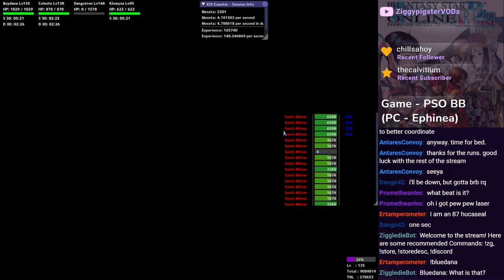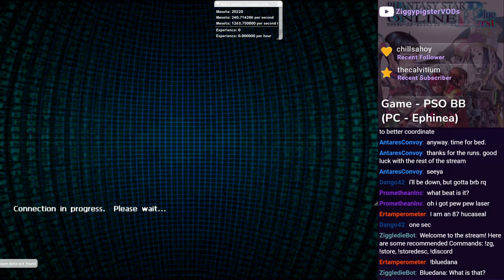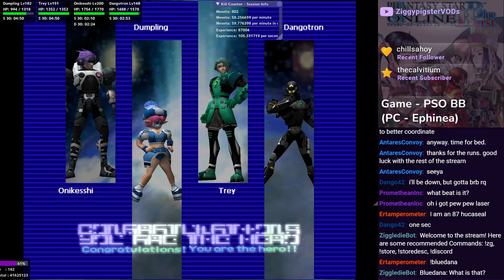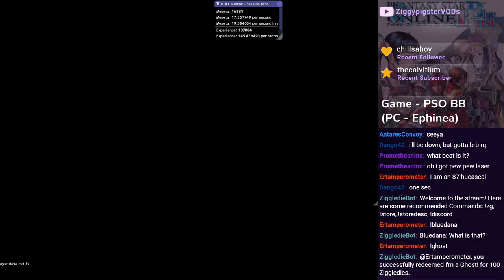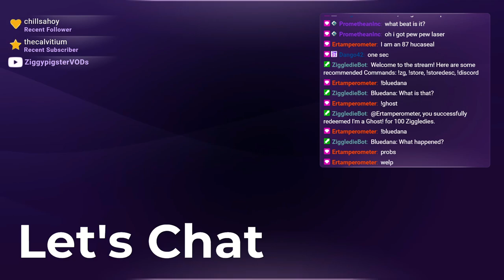PSO Ephinea - Casual Episode 4 / Cookie Runs